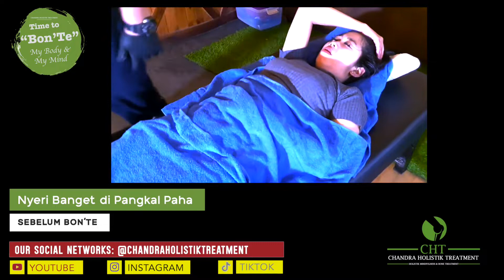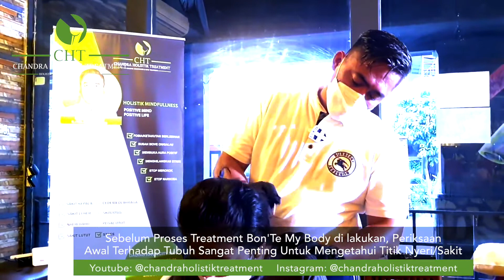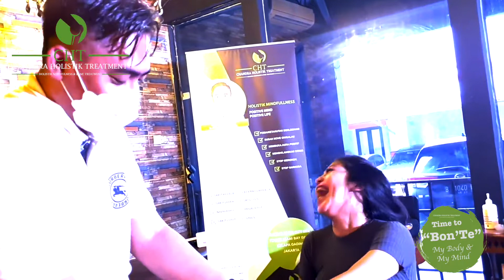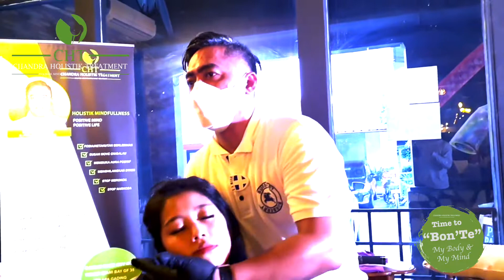AJENG TERIAK ENAK, SAKIT PINGGANG PUNGGUNG HILANG ABIS DI BON'TE, SAKIT ENAK MINTA LANJUT SAMPE ABIS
Bon'Te My Body & Bon'Te My Mind
Chandra Holistic Treatment
Holistic Mindfulness & Bone Muscle Treatment

Bon'Te My Body Treatment adalah ;
Kombinasi Teknik Modern & Indonesian Traditional
- Chiropractic Treatment
- Bone & Muscle Realese Treatment
- Physiotherapy Treatment
- Mesmerism

Bon'Te My Body Treatment
Dapat mengatasi ;
• Upper Back Pain (Nyeri Pada Bagian Pungung Atas)
a. Nyeri Rahang Atas / Bawah (JAW Pain)
b. Nyeri Leher (Neck Pain)

• Middle Back Pain (Nyeri Pada Punggung  Tengah)
a. Nyeri Bahu (Shoulder Pain)
b. Nyeri Punggung (Back Pain)
c. Nyeri Perut (Stomach Pain)
d. Nyeri Siku Tangan (Elbow Pain)
e. Nyeri Pergelangan Tangan (Hand Wrist Pain)
f. Nyeri Telapak Tangan (Hand Palm Pain)
g. Nyeri Jari - Jari Tangan (Finger Pain)

• Lower Back Pain (Nyeri Pada Punggung Bawah)
a. Nyeri Pinggang (Low Back Pain)
b. Nyeri Pantat (Butt Pain)
c. Nyeri Panggul (Pelvic Pain)
d. Nyeri Lutut Kaki (Knee Pain)
e. Nyeri Pergelangan Kaki (Ankle Pain)
f. Nyeri Telapak Kaki (Foot Pain)
g. Nyeri Jari -Jari Kaki (Pain In the Toes)

• Skoliosis Pain (Nyeri Pada Kelainan Tulang Belakang)
• Cidera & Nyeri Otot (Spasma Otot)

Bon'Te My Mind Treatment adalah ;
Kombinasi Teknik Hypnosis Modern & Indonesian Traditional
- Hypnotherapy Treatment
- NLP (Neuro Linguistic Programs)Treatment
- Javanese Magnetism
- Mesmerism

Bon'Te My Mind Treatment
Dapat mengatasi ;
• Over Fobia / Ketakutan / Trauma Yang Berlebihan  (Over Phobia / Fear / Excessive Trauma)
• Susah Move On / Galau Berlebihan (Difficult to Move On / Excessive Troubled)
• Membuka Aura Positif & Aura Keberuntungan (Unlock Aura of Positive & Aura of Luck)
• Menambah Rasa Percaya Diri (Increase Confidence)
• Meningkatkan Semangat Kerja (Increase Work Spirit)
• Mengurangi Kebiasaan Insomnia / Sulit Tidur (Reduce Insomnia Habits / Difficulty Sleeping)
• Mengurangi Gangguan kecemasan (Reduce Anxiety Disorders)
• Mengurangi Tekanan Stress (Reducing Stress)
• Mengurangi Kebiasaan Merokok (Reduce Smoking Habits)
• Mengurangi Penggunaan Narkoba (Reducing Drug Use)

address
Gading River City Mall Of Indonesia
Tower Miami Bay Gf. 35 Kelapa Gading
Jakarta Utara

Day ; Senin - Rabu & Minggu
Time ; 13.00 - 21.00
Note : No Walk In !!! (appointment only)